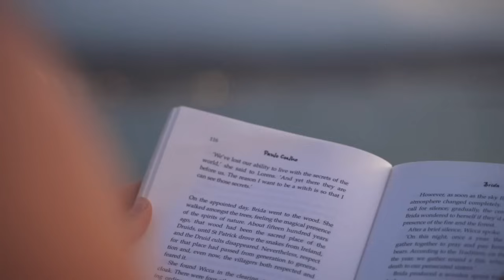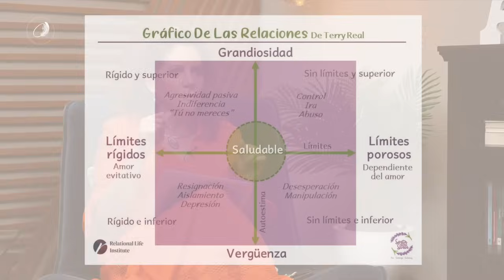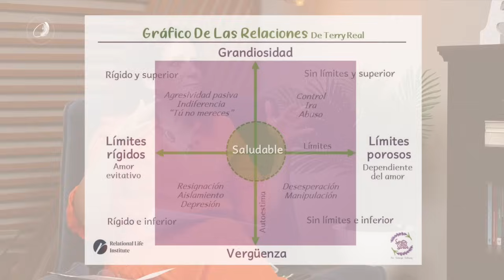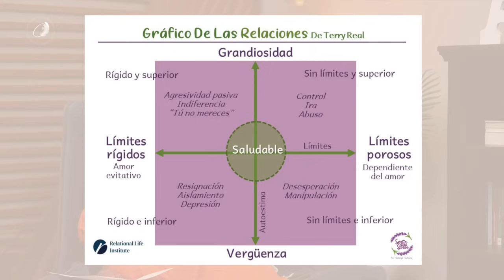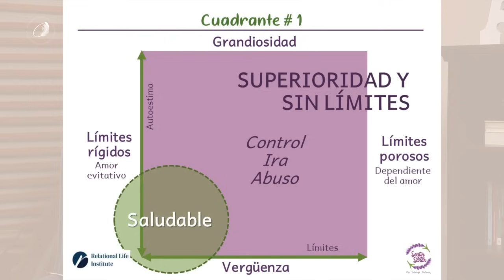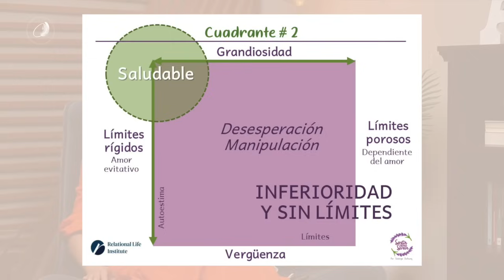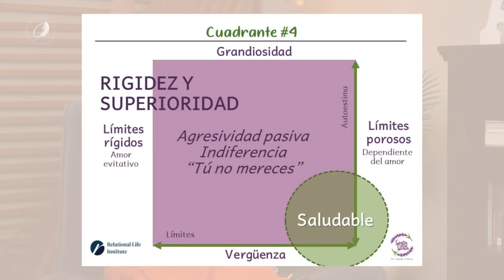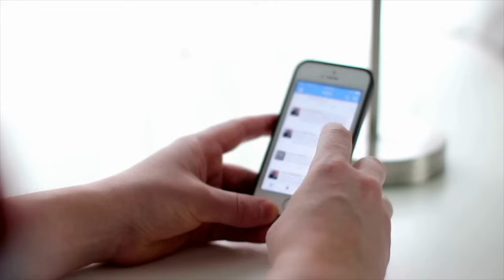423. Escogemos pareja según nuestras heridas | Solange Dufourq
En este episodio me acompaña la terapeuta Solange Dufourq para hablar de los detonantes que se activan en la vida en pareja.

0:00 Intro
3:02 Nuestras relaciones estan marcadas por...
7:45 El papel de los límites en nuestras relaciones
38:49 ¿Cómo relacionarnos de una manera sana?
46:00 Relación agresiva-pasiva
55:00 Ejemplos de control y abuso
57:31 Manipulación
1:02:08 La importancia de conocernos a nosotros mismos
1:13:42 Conclusiones y Cierre